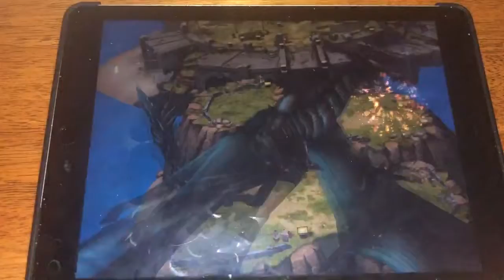War Dragons inner fire heal fail